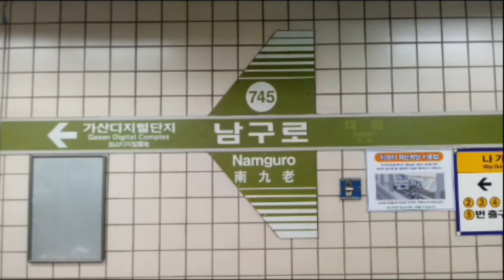(745) 서울7호선 남구로역 역명판 (하선)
남구로
Namguro
(745)